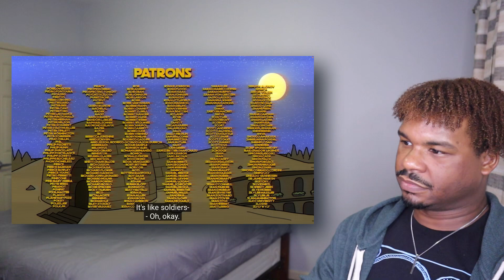Sand Planet - Joel Haver | REACTION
Connect with J. Maxwell - @jmkimbrough on all socials.